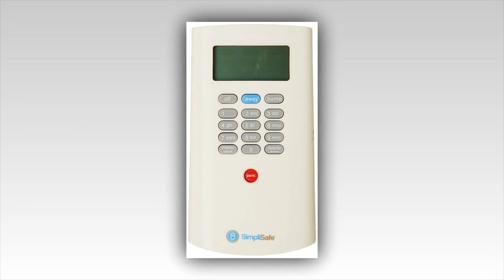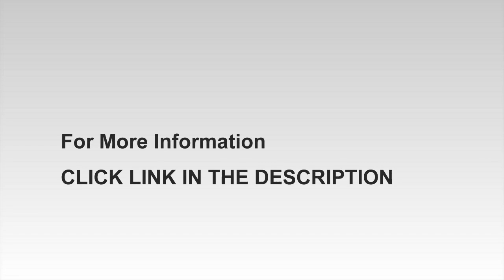Best Simpli Safe Wireless Home Security Command Bravo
It's Here: Smarter Home Security
SimpliSafe doesn’t have any long-term contracts. So you’ll never pay for something you’re not using. And

SimpliSafe is wireless, meaning DIY installation is a cinch, and there's no hard-wiring or drilling required.

Our kits feature pre-programed sensors that start working instantly—right out of the box. All packages are fully

customizable, so you can start with the sensor listed in this package and add more sensors whenever you want by

logging into your account.

Just Launched! SimpliSafe HD Security Camera
Our camera is the perfect add-on to any SimpliSafe system. Setup is quick, and the crystal clear video can be

viewed within the SimpliSafe app anywhere in the world.